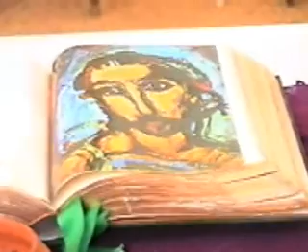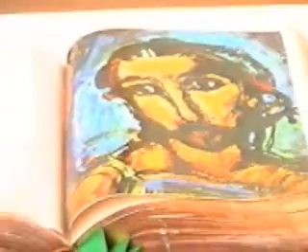Mensaje de Cuaresma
Padre Rogelio Vasquez